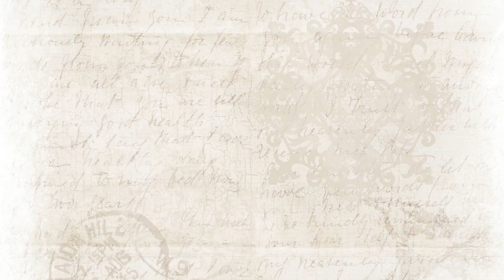Team Building 2023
Here's to "something to remember," the moments that define us, the memories that warm our hearts, and the experiences that make life a fantastic rollercoaster. So, let's hold on to them, share them, and let them light up our way forward. After all, it's these moments that make life an unforgettable, awesome story.